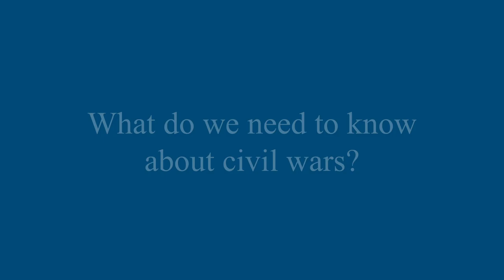What is a Civil War?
What is a civil war, and what do we need to know about civil wars?

During an authors' workshop held at the American Academy on November 2-4, 2016, participants answered these questions. Participants at the workshop included scholars, military and government officials, media personnel, and representatives from nongovernmental organizations.

Participants featured in video, in order of appearance:
 - Francis Fukuyama (0:10), Stanford University
 - Nancy Lindborg (0:15), United States Institute of Peace
 - Sarah Kenyon Lischer (0:30), Wake Forest University
 - Abdeta Beyene (1:08), Institute for Advanced Research
 - Stephen Krasner (1:12), Stanford University
 - Lyse Doucet (2:00), BBC News
 - Jean-Marie Guéhenno (2:23), International Crisis Group

Learn more about the Civil Wars, Violence, and International Responses project

Join the conversation on Twitter with EndingCivilWars.

This project produced a two-volume special issue of the Academy’s journal, Dædalus. The first volume, published in Fall 2017, focused on empirical evidence, explanatory frameworks, and identifying the threats that emanate from civil wars and weak states. The second volume, published in Winter 2018, focused on international responses and policy options.